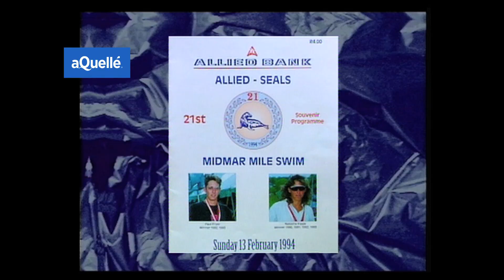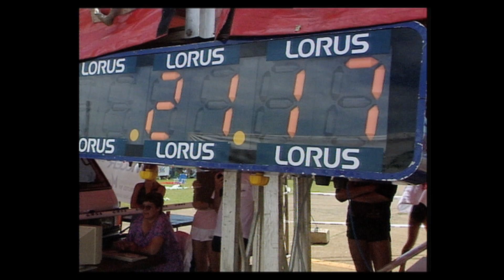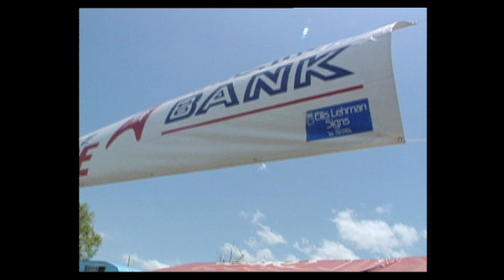aQuelle' Midmar Mile Memories #1